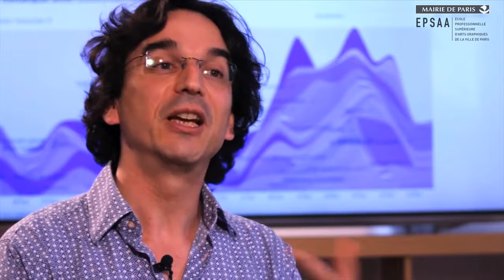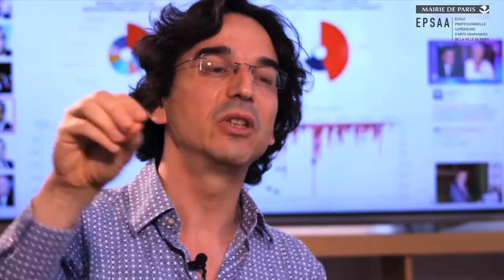David Chavalarias - 6. Modes d’apprentissage en question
Des pratiques artistiques aux pratiques amateurs, il s’agit dans ce chapitre de s’intéresser à l’étude de la propagation des rumeurs ou des “mèmes” présents au sein des médias numériques.
Un cours réalisé pour le MOOC Digital Media de l’École professionnelle supérieure d'arts graphiques de la Ville de Paris (EPSAA) animé par Dominique Moulon à l’Institut des systèmes complexes et coproduit par MCD.